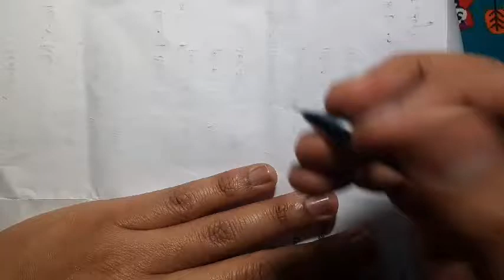Hymenolepis Nana Diagram Microbiology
H. Nana Diagram Microbiology,H. Nana Diagram,H.